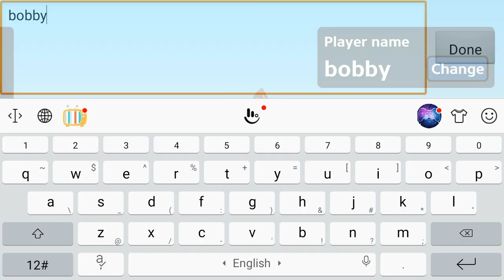playing as drake (hit ler) in wargunner